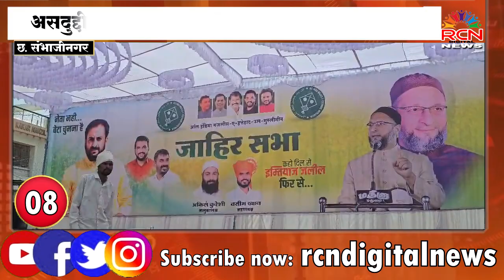15 APRIL SUPERFAST 20